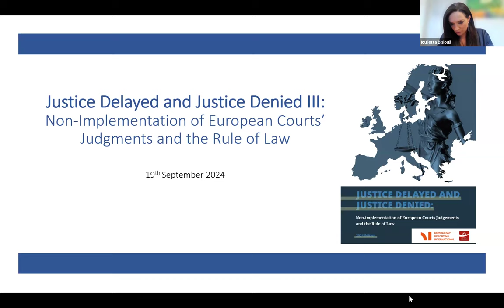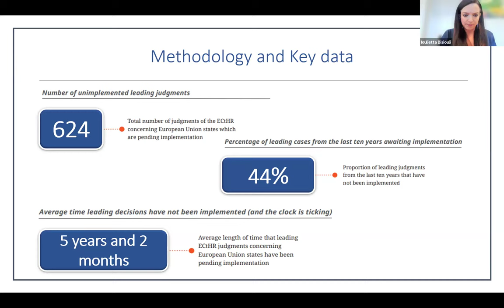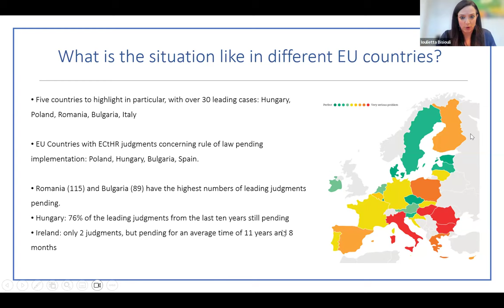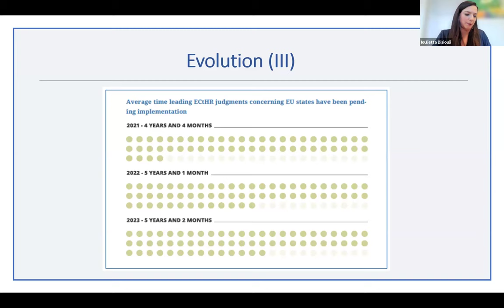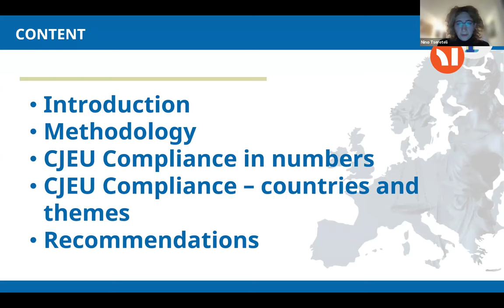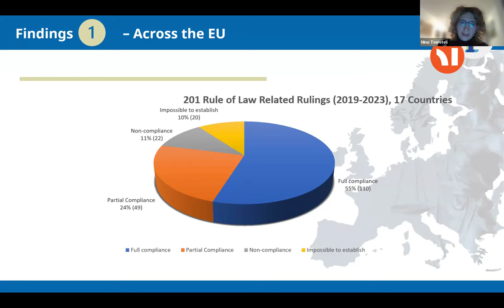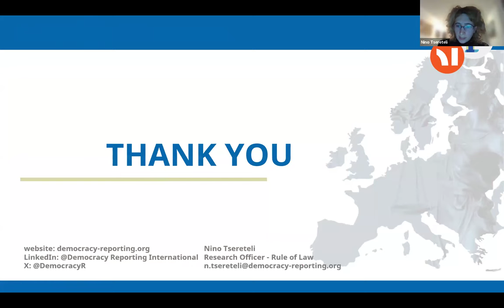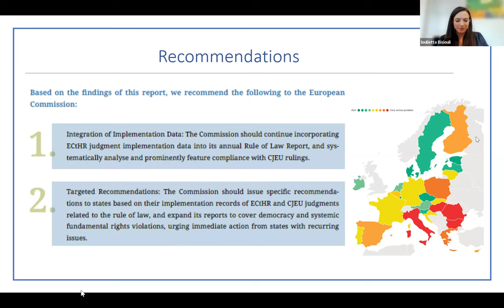Justice Delayed, Justice Denied: (Non) implementation of European Courts Judgments | DRI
A significant number of EU member states are either failing to implement or are significantly delaying the implementation of crucial rulings from the Court of Justice of the European Union (CJEU) and the European Court of Human Rights. (ECtHR).

With this finding, the third edition of our report “Justice Delayed, Justice Denied: (Non) implementation of European Courts Judgments and the Rule of Law” confirms the trend of the two previous editions: The non-implementation of European courts' rulings by member states is a systemic problem in the EU.

Democracy Reporting International (DRI) is a non-governmental, independent organisation analysing democratic developments and advising on constitutional and electoral frameworks quickly and flexibly. DRI also directly engages with partners on the ground to improve democratic structures and safeguards across the countries where we work.